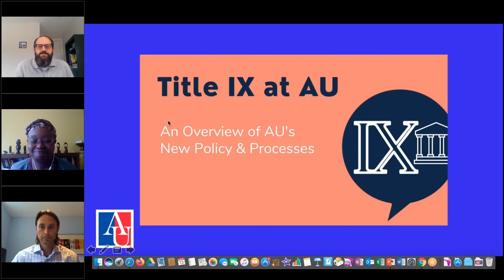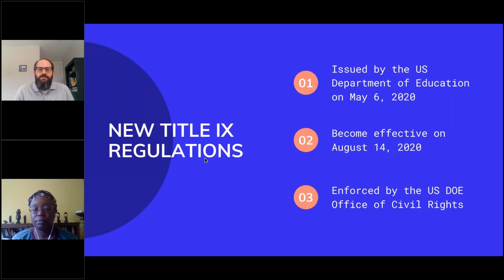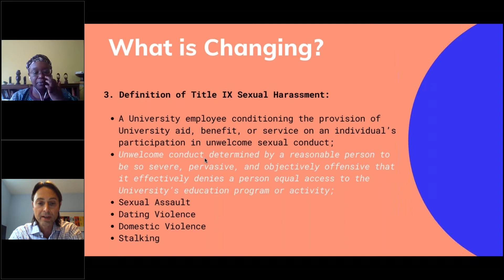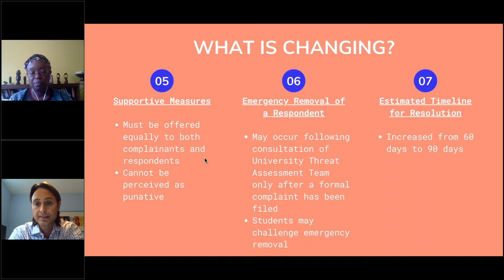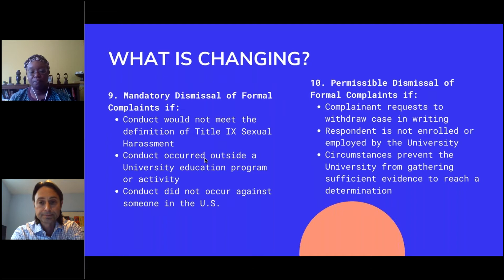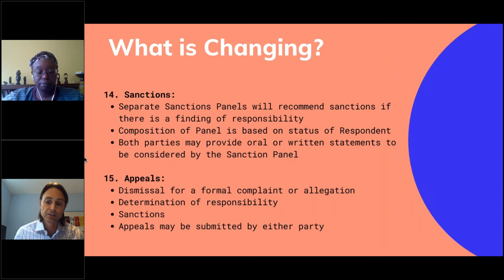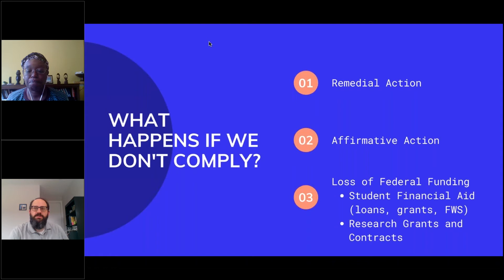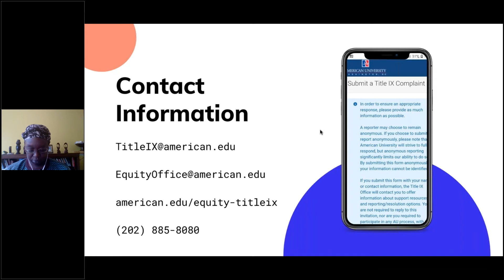Title IX at AU An Overview of AU's New Policy & Processes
On May 6, 2020, the US Department of Education released their new guidance and regulations pertaining to Title IX on college campuses. American University quickly formed a Title IX Working Group to figure out how to best implement the new regulations by the given deadline of August 14, while still keeping students at the forefront of our policies. This webinar will provide an overview of the new Office of Equity and Title IX, what changes have been made to our processes and policies, what things will remain the same, and what services are available to students throughout the process.